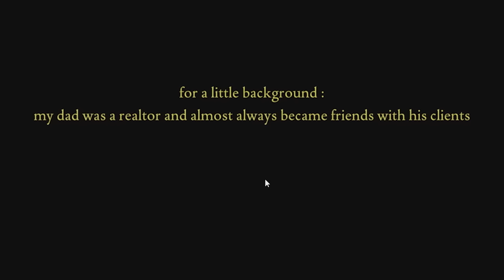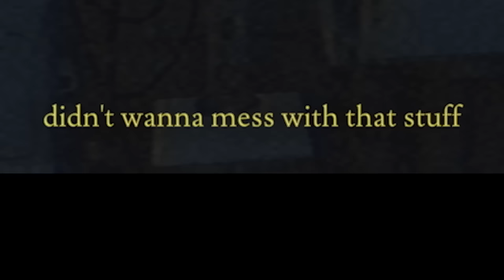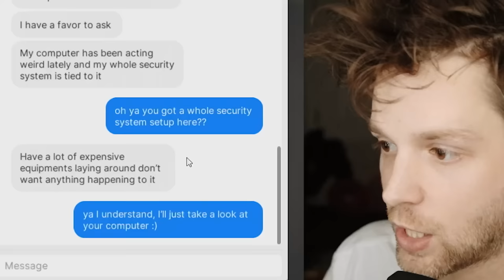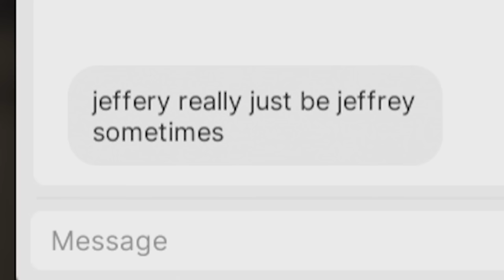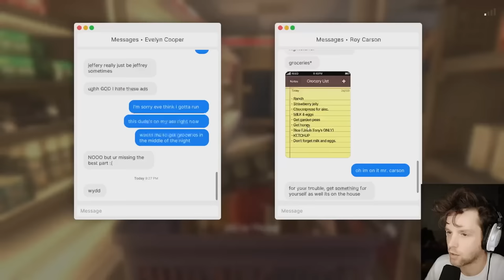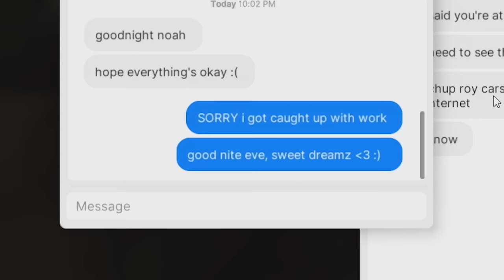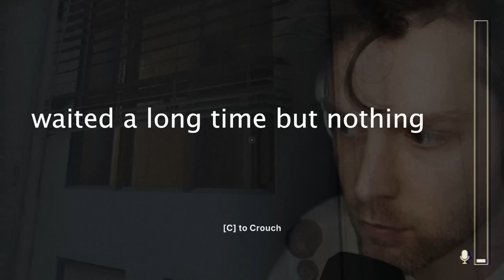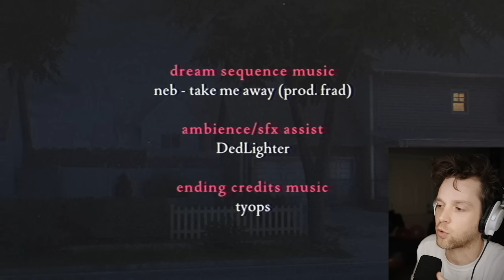SOMEONE IS IN THE HOUSE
FEARS TO FATHOM - CARSON HOUSE is the newest episode of an EPIC horror game series!